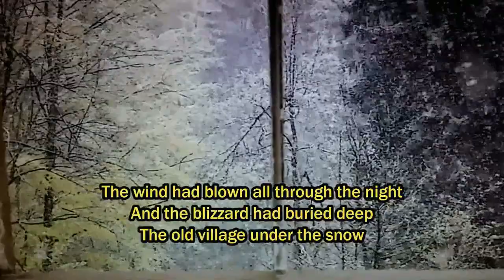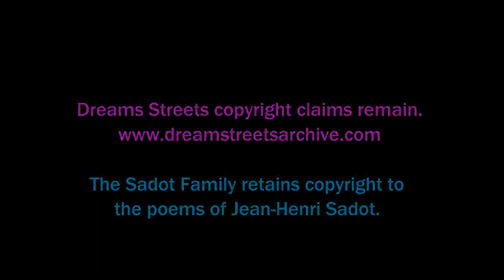Blizzard - A Poem by Jean Henri Sadot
The Blizzard poetry video is a 1 minute 52 second segment extracted from the 26 minute 37 second video that was created from a 2003 Dream Streets Radio Show audio track in July 2018 by Vic Sadot.

The full video segment has 8 Jean-Henri Sadot poems presented as poems or songs on the audio track from the July 28, 2003 Dream Streets Radio Show hosted by Steven Leech on WVUD 91.3 FM, "The Voice of the University of Delaware", in Newark, DE.

Blizzard  was written by Jean-Henri Sadot in 1966. The 8 poem video made from the July 28, 2003 Dream Streets Radio Show has: (1) Iron Hill; (2) Early Roses of 1940; (3) White Clay Creek; (4) The Statue of Liberty; (5) Summertime Sunset; (6) Blizzard; (7) A Little Girl’s Bedtime; and (8) The Moods of the Sea. Vic Sadot, son of the poet, is reading Jean-Henri Sadot poems, or sharing renderings of them into song as he relates the history behind the poems of Jean-Henri Sadot. Steven Leech aka “Even Steven” was one of the founders of a poetry publication that gave a platform for hundreds of writers to be heard and the Dream Streets editorial teams managed to produce regular releases of Dream Streets for decades.

Credit: The snow falling video clip in “Blizzard” was captured by cell phone from computer screen from “Watching The Snow Falling From The Window With The Sound of Wind And Fire Crackling” Published on May 15, 2016 by Relaxing Sounds of Nature YouTube Channel.

Vic has 4 CD’s available on CD Baby, and numerous videos on YouTube. All Vic Sadot album covers ever released are now available on T-shirts and mugs at Vic Sadot Crazy Planet T-Shirt Shop at Café Press: "Good Time Delaware" 1985 45 rpm single; "Ride the Wind" 1988 LP; "Comin' Home" Planete Folle 1997 CD; “Broadsides & Retrospectives” 2005 LP; "9/11 Truth & Justice Songs" 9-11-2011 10th Anniversary CD released on 9/11/11 with 16 songs; and “Truth Troubadour” 12-19-16 with 18 songs.